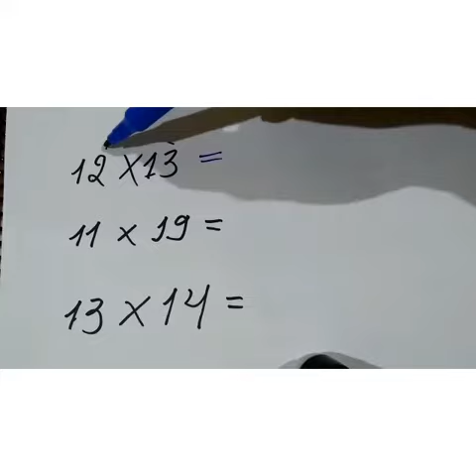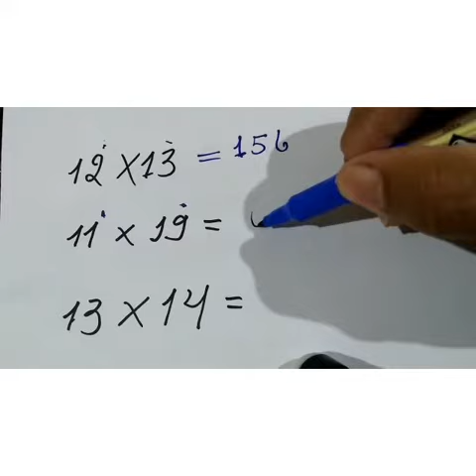Uma técnica incrível de multiplicação!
Essa é uma técnica muito prática para multiplicação entre os números inteiros de 10 a 19. O resultado desses produtos será sempre um número de 3 algarismos. Você vai apenas somar e depois multiplicar os algarismos das unidades.
Se a soma for igual ou menor que 9 o primeiro algarismo será 1 se for  maior que 9, será 2
A multiplicação é pra encontrar o 3° algarismos se for menor ou igual a 9 só coloca na casa das unidades, se for maior que 9,coloca zero na casa das unidade e soma com o resultado do produto. Uma correção Falei no vídeo que era de 11 a 19, mas pode ser de 10 a 19.